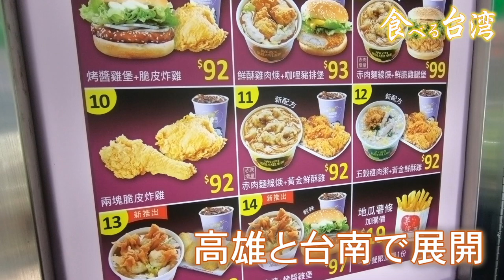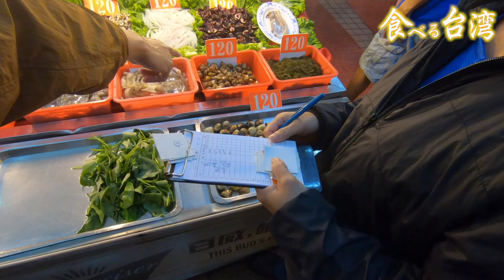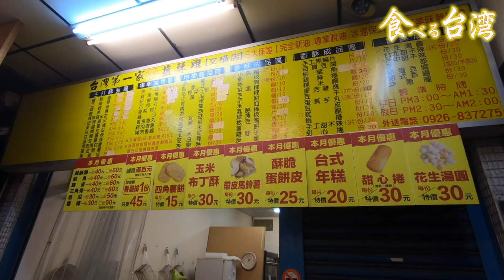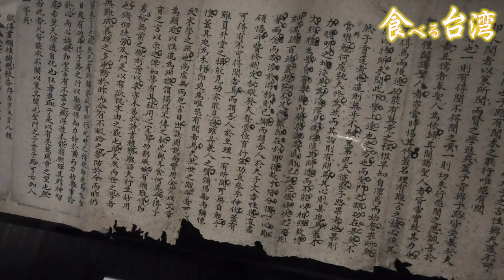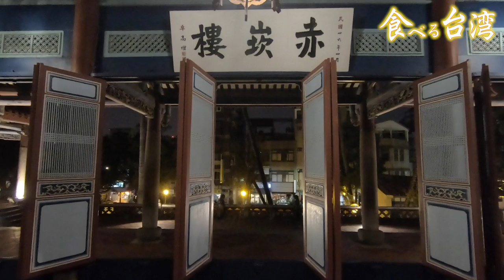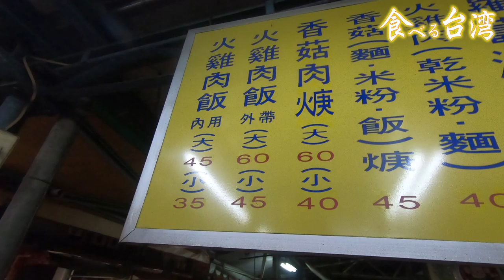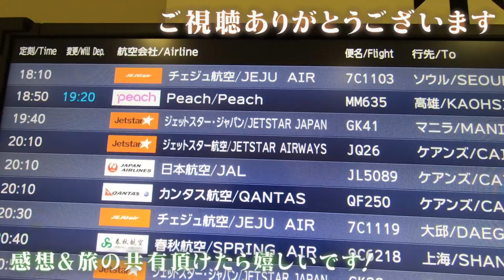『食べる台湾グルメ旅』激旨！夜市の屋台も丹丹バーガーも牛肉麺も高雄と台南のうまいもんがてんこ盛り！！！【海外旅行のVLOG】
2019年11月に訪れた台湾旅行。高雄と台南の食を中心に旅をしました。定番の海鮮居酒屋から夜市の屋台飯まで、台湾グルメを動画にてお届けします。

【目次】
0:00 オープニング
0:41 高雄のメェンシェン
1:33 高雄の丹丹ハンバーガー
2:44 龍虎塔
4:03 高雄の海鮮料理
6:25 美麗島駅
7:00 六合夜市
8:08 夜食の唐揚げ
8:38 台南の海鮮居酒屋メンシン
11:25 台南の牛肉麺とバーワン
13:09 台南の風景
14:29 高雄の興中夜市でナマズ料理
15:58 高雄の自強夜市で七面鳥料理
16:56 高雄の夜景スポット